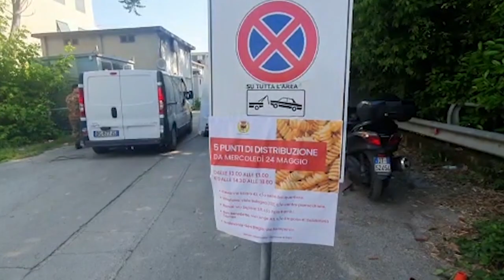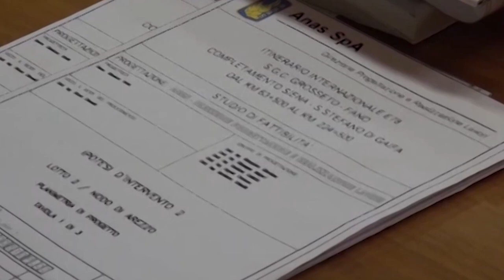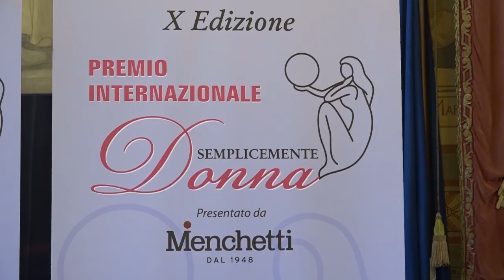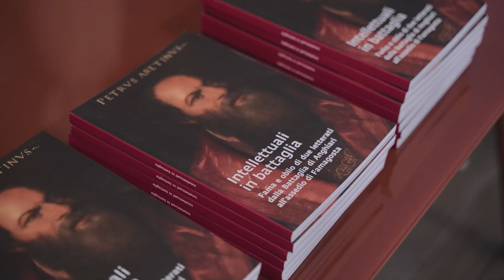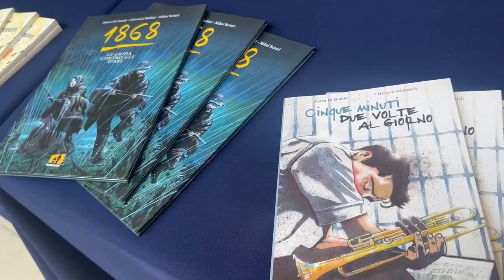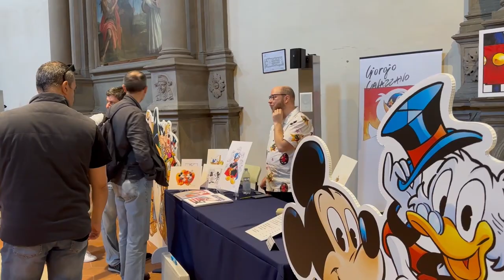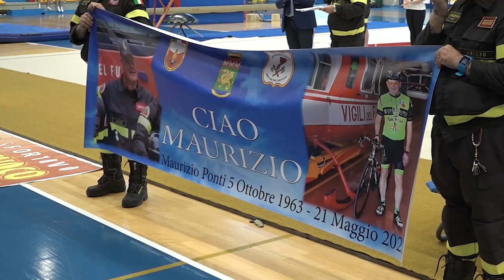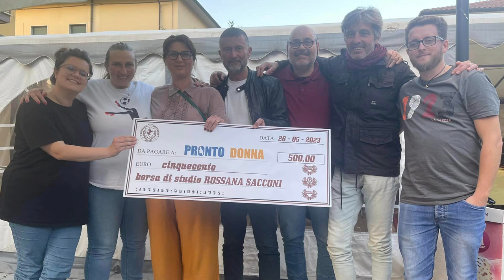Cronaca Aretina del 27.05.23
SOMMARIO

Evade dai domiciliari per andare a rubare in un supermercato. Fermato dalla polizia, adesso è in carcere

Controlli a tappeto dei carabinieri in città. Controllate 107 persone e 64 veicoli, 13 denunce a piede libero

Alluvione in Emilia Romagna, ancora partenze da Arezzo dei vigili del fuoco

Calcit, quasi 900mila euro raccolti in un anno. Domani torna il mercatino a Ceciliano

Orgoglio Amaranto, consegnata borsa di studio da 500 euro per Pronto Donna in memoria di Rossana Sacconi

Sport Camp: la Scuola Basket Arezzo rinnova la proposta dei centri estivi ospitati dal palasport Estra “Mario d’Agata”